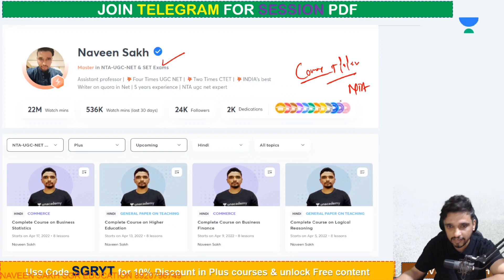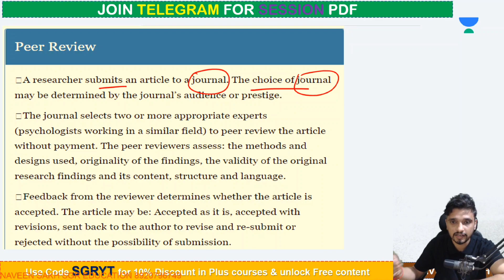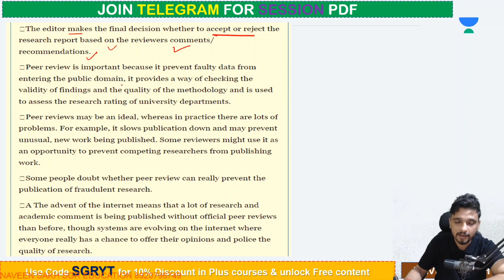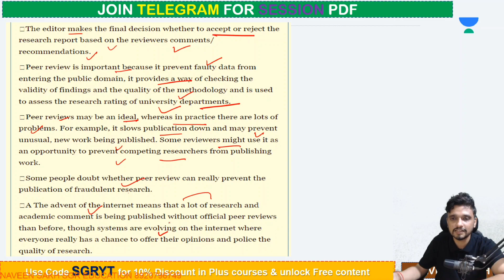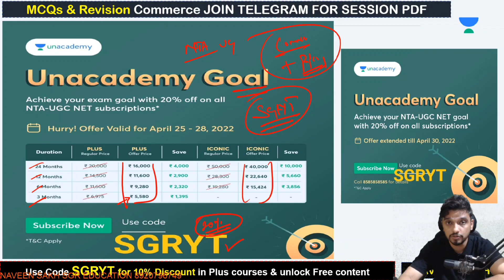Peer Review kya hota h || Process of Peer Review || Research Aptitude || Journals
1. Learn from your favorite educators and toppers
 2. Dedicated DOUBT sessions
 3. One Subscription, Unlimited Access
 4. Real-time interaction with Teachers
 5. You can ask doubts in the live class
 6. Download the videos & watch offline